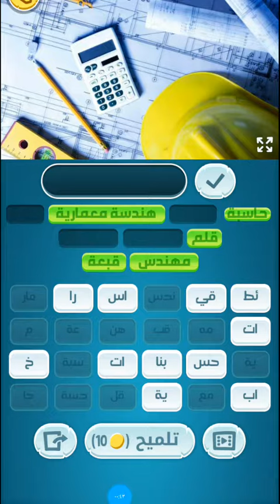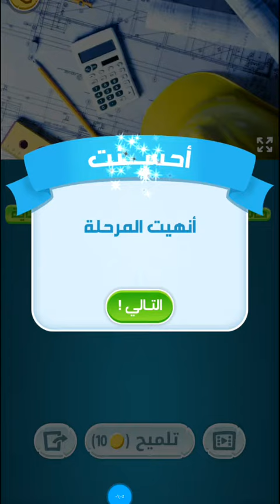لغز _ كلمات _ كراش_ المرحلة _ 87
حل  _ كلمات _لغز  _كلمات كراش المرحلة 87